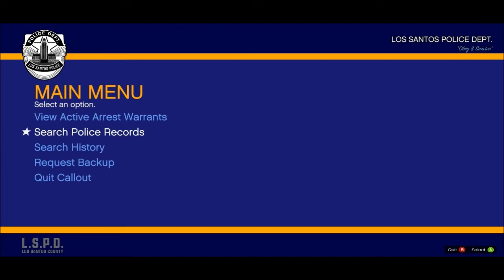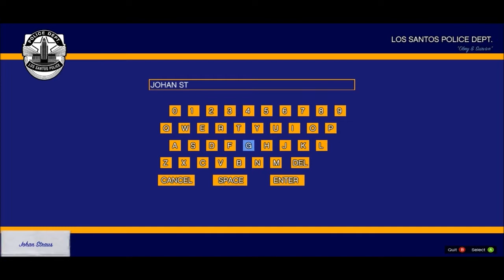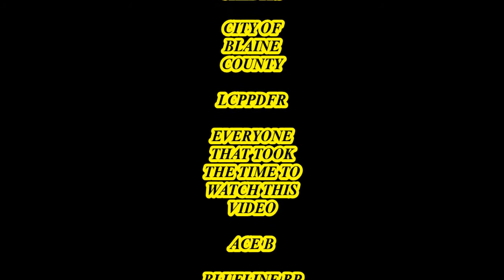GTA V LSPDFR LSSD ON THE BEAT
a general patrol of paleto bay with dep ace b as we encounter a few interesting things durning our shift.